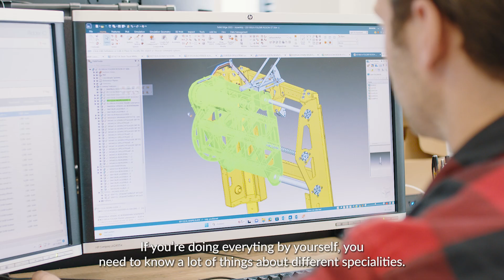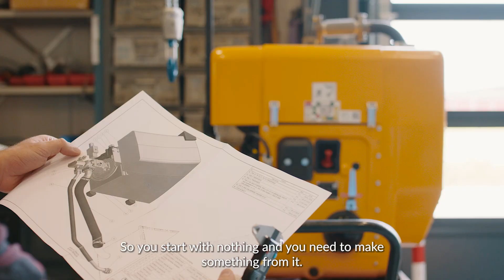Martijn ten Have - Mechanical Engineer at A.P. van den Berg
Meet Martijn ten Have, working as Mechanical Engineer at A.P. van den Berg. No day is the same for him.

Martijn clearly has a knack for working with his hands. What started with motorcycles soon grew into a hobby involving old tractors and agricultural machines. And well, once you're that deep into the agricultural world, a farm just seems to fit the picture! Although, it did need a bit of renovation and restoration first...

"For this project, I also drew out everything in detail and made construction calculations myself. That’s actually the same thing we do at A.P. van den Berg."